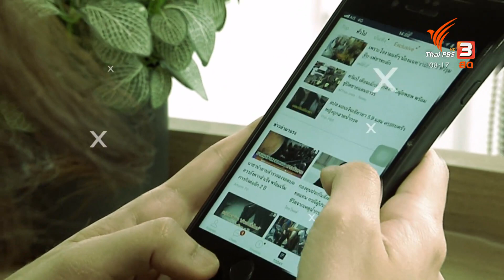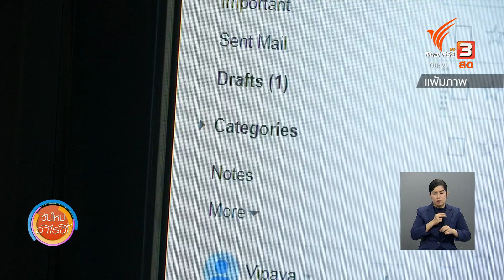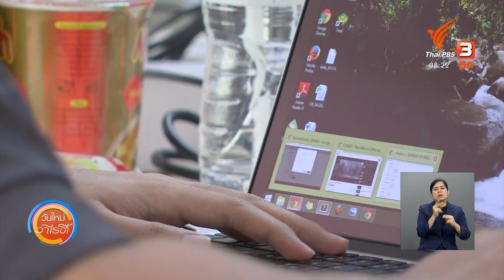ปวดเมื่อยหลังออกกำลังกาย-ขับรถ เสี่ยงกล้ามเนื้อยึดตึงสะสมจริงหรือ ? : รู้เท่ารู้ทัน (9 เม.ย 64)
จากกรณีที่นักแสดงชายคนหนึ่งมีอาการกล้ามเนื้อยึดตึงสะสม ซึ่งอาจเกิดจากการออกกำลังกายหนัก หรือเล่นคิวบู๊ จนมีคำถามมากมายว่าการใช้กล้ามเนื้อมากเกินไปจะอันตรายกับสุขภาพมากแค่ไหน แล้วนอกจากการออกกำลังกายแล้ว การขับรถ หรือนั่งเป็นเวลานานจะส่งผลกระทบหรือไม่

ติดตามชมช่วงรู้เท่ารู้ทัน ในรายการ "วันใหม่วาไรตี้" วันศุกร์ที่ 9 เมษายน 2564 ทางไทยพีบีเอส รับชมย้อนหลังทาง